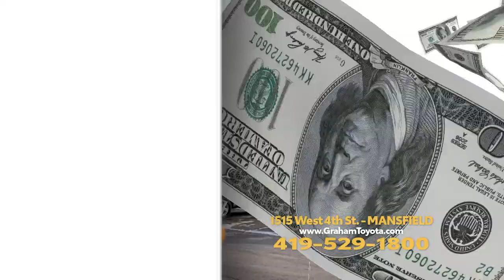Graham Toyota Spring Sales Surge | Highlander & Sienna